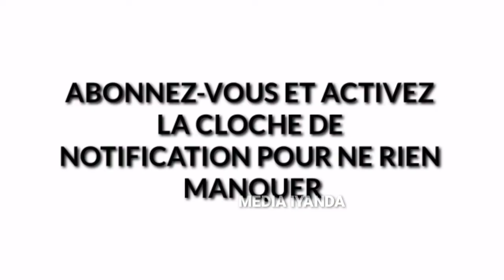QUAND EUDOXIE YAO MET GRAND P AU DOS 😂😂😂